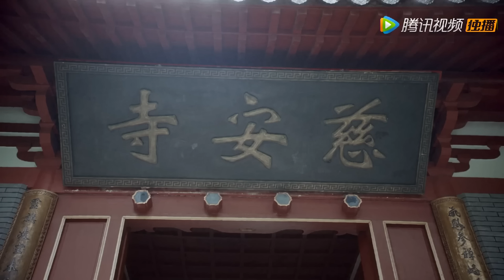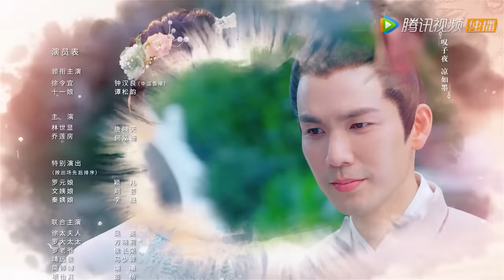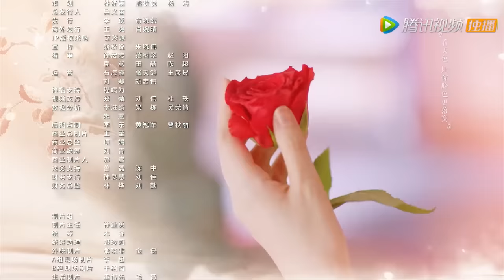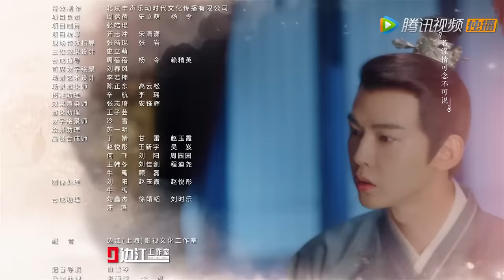ENG SUB【锦心似玉 The Sword and The Brocade】EP05 吕姨娘意外身亡，十一娘逃婚不得（钟汉良、谭松韵）